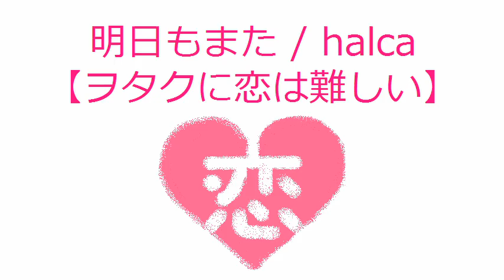【オルゴール】明日もまた / halca【ヲタクに恋は難しい】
明日もまた / halca
「ヲタクに恋は難しい」